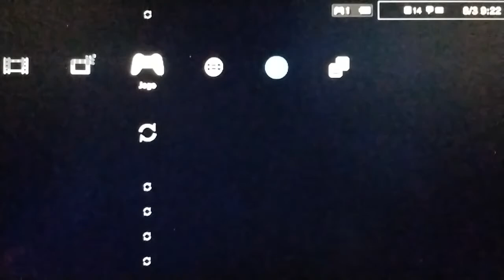LIVE RED DEAD REDEMPTION (ONLINE) PS3- GALOPANDO PELO TERRITÓRIO INIMIGO |MBG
✨BEM VINDOS ✨

🎮Jogos online no PS3🎮
✅Me adiciona na PSN

*PSN no PS3: Meg_BUHL
*ID no COD MOBILE: MegBuhl
*ID ROBLOX: Meg_Buhl

📌AGENDA DAS LIVES:
🔸 Segunda-feira: Red Dead Redemption
🔸 Terça-feira: Red Dead Redemption
🔸 Quarta-feira: Grid 2
🔸 Quinta-feira: Grid 2
🔸 Sexta-feira: Battlefield 4
🔸 Sábado: Battlefield 4
🔸 (Domingo não tem live)

INFORMAÇÕES:
🔴Live com o app de celular Stream Labs